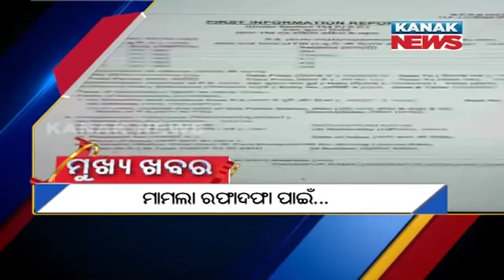5PM Headlines ||| 16th June 2021 ||| Kanak News Live